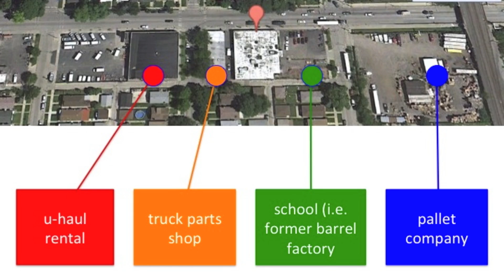Creating the Future we Envision through the People who will Lead it: Sarah Ippel at TEDxRushU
The best way to outlive our own impact on the world is to find ways to support a positive and sustainable future for generations to come. In this TEDx talk, Sarah Elizabeth will describe a highly innovative charter school and international learning laboratory that teaches global citizenship and environmental stewardship through a hands-on approach toward building a better future.